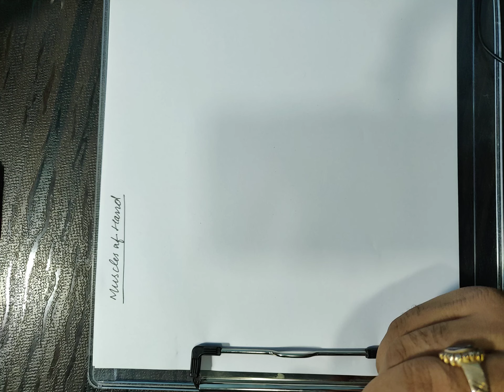TRICKS TO LEARN UPPER LIMB MUSCLES - (PART-1)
TRICKS TO LEARN UPPER LIMB MUSCLES
MUSCLES OF ARM